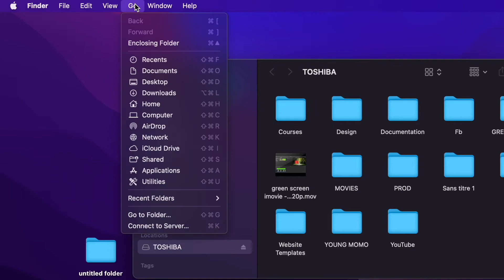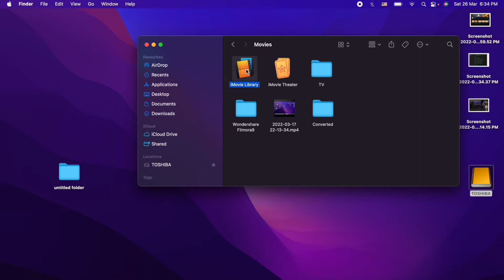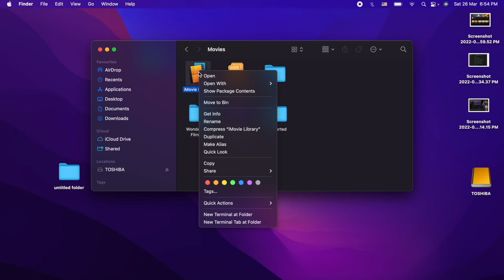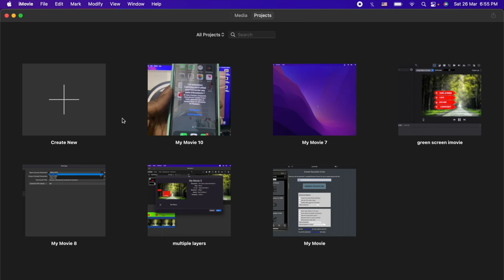DEPLACER la BIBLIOTHEQUE iMOVIE vers un DISQUE EXTERNE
Impossible de transférer des fichiers sur ta clé USB ou disque dur externe ?